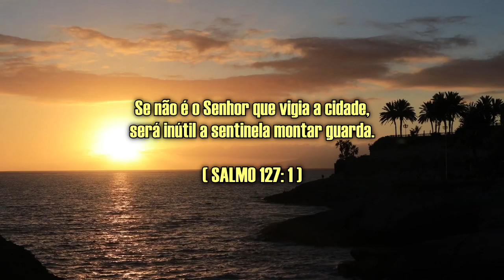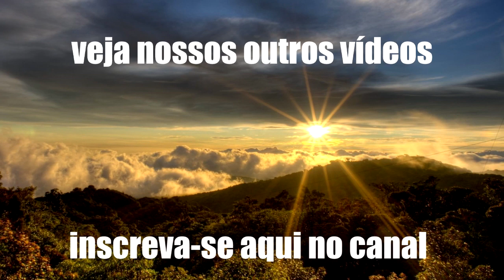Mensagem de Deus para hoje - Leve Deus a sério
Mensagem de bom dia, que fala de motivação, amor e Deus.

Se não é o Senhor que vigia a cidade,
será inútil a sentinela montar guarda.

A principal diferença que habita no coração de um cristão, é o quanto levamos Deus a sério.
Nós acreditamos que Ele é o centro de tudo o que existe.
Nós estamos sempre atentos no que Ele faz, no que Ele significa.
Nós, firmemente, caminhamos em nossa vida, seguindo suas palavras.
Essa é uma obediência duradoura, uma obediência gratificante.

Desejo a você um ótimo dia!

Mensagens da Manhã

Sempre Mensagens motivacionais  para incentivar e te ajudar a começar bem mais um dia.

Compartilhe as nossas mensagens positivas com seus amigos.

Se você gostou  não deixe de dar um Jóinha, clicando ali em gostei.
Isso fará o vídeo alcançar mais pessoas.